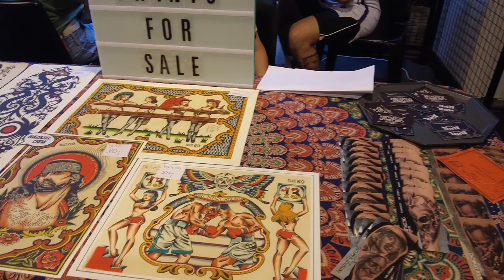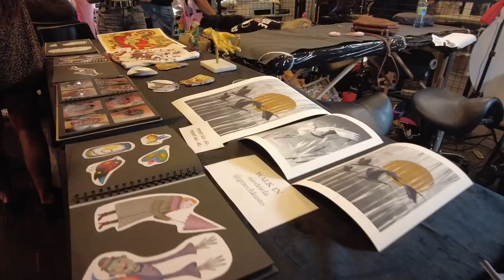Wroclaw Tattoo Convention during restrictions | Tattooed people | Bulleit | Boobs | Old cars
In this video you will see how me and Maxim @fuckerbarber spent time at the Wroclaw Tattoo Convention.  On this trip, we performed on behalf of ButterCut BarberShop @buttercuttermofo and collaborated with @bulleit_pł and Its team @bulleit.kam , @nowikibrudnopis etc .  .  At this event we met Nikita @kuzmenkonikita and his wife @poly_tut , @blackart.fred .  We  are going to show you how tattoo conventions are held in Poland, who attends them and how people have fun at such events.
 Tattoo convention 2021 @Tattoo_konwent